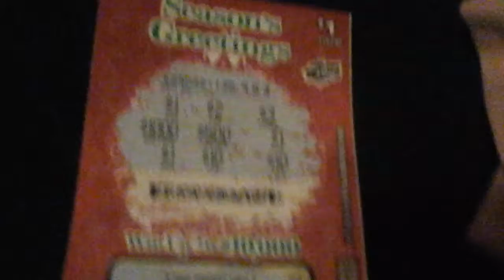I 1 SO MUCH MONEY!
XD no sorry.
Song: thanks for the memories by fallout boy.
Just when me and my mom were talking about how it sucks that they put $1 for a prize.
And I win.
Questions I get asked:

What do you use to animate? - FlipaClip (unlocker)

What do you use to record in other videos? - Mobizen Samsung (there's one for non Samsung. I record on my tab)

What do you use to draw in your speedpaints? - idis paint

Do you take requests? - sometimes. But, if you want go to my da.